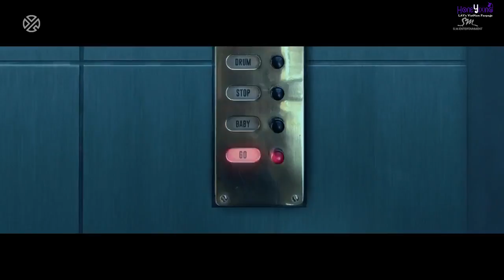[Vietsub] LAY 레이 'SHEEP (羊)' MV | HONEYIXING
Eng.Trans: lyuanz